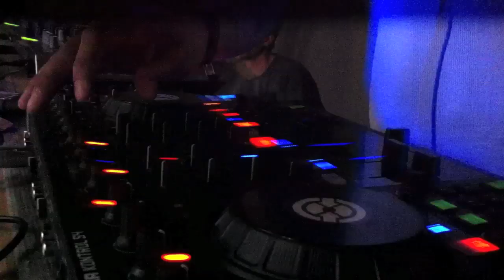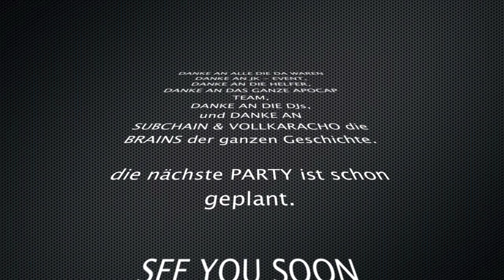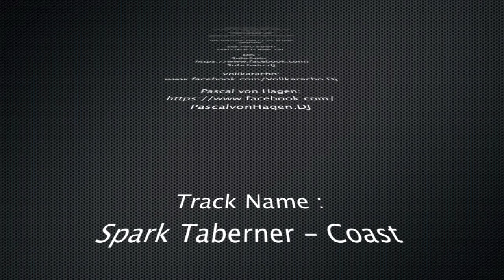apocap Aftervideo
APOCAP
THE DARK TECHNO NIGHT
13.7 Strafraum BSV LENDRINGSEN